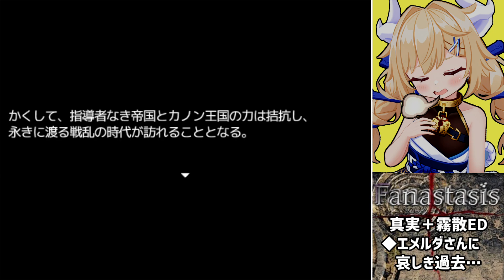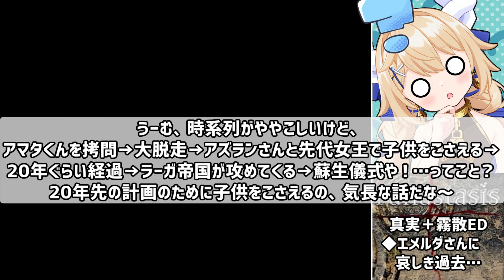[Fanastasis] 真実のオーブ＋霧散ED 先代聖人とエメルダさんに哀しき過去… #61 [ずんだもん実況]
[DE:]Fanastasisを実況プレイ。
自分の記憶を求めて、死者の魂と共に物騒な世界を探索し尽くすネフェイスト系RPG！

VOICEPEAKずんだもんゲーム実況者、花宮ネクです。 好きなゲームの実況動画を投稿したり配信して、面白さを伝えるために活動しています！